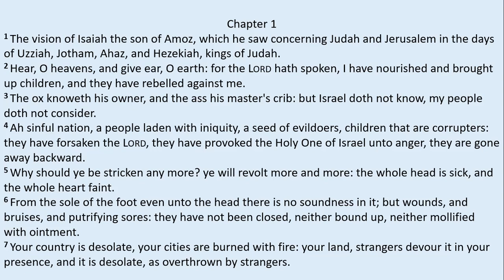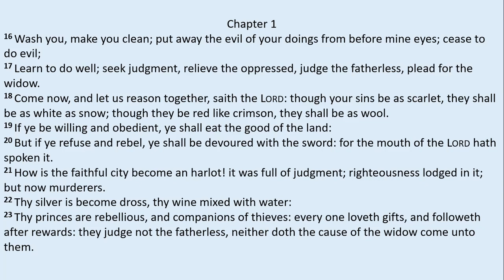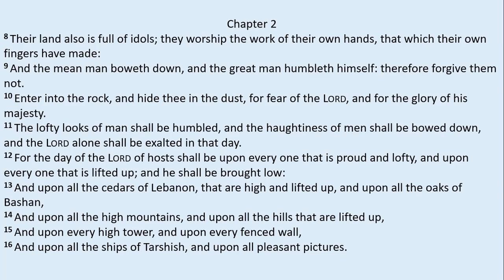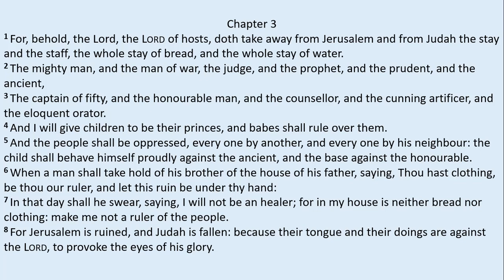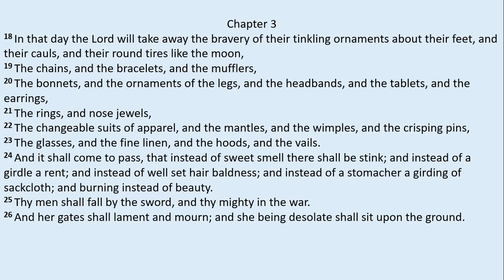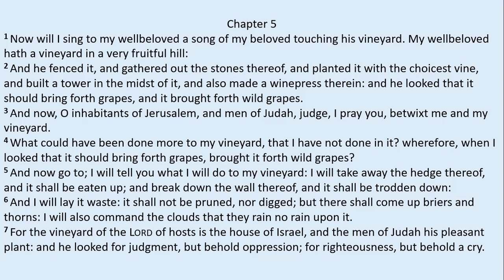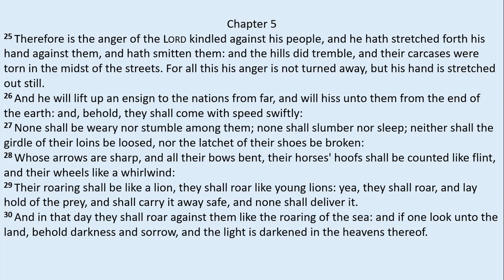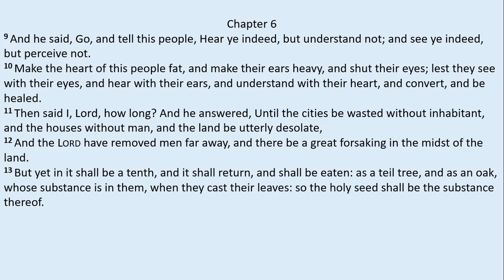Isaiah 1 - 6 (King James Version)